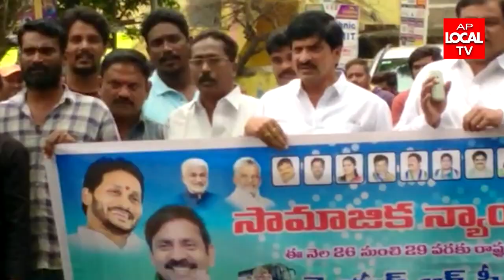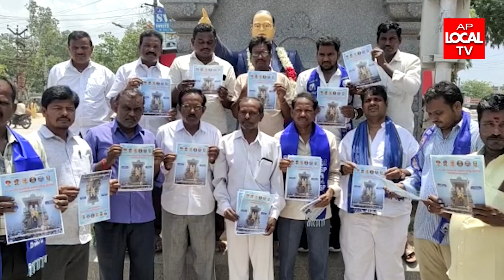27-05-2022 AP LOCAL TV NEWS BULLETIN